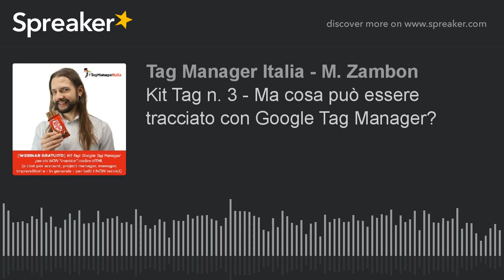Kit Tag n. 3 - Ma cosa può essere tracciato con Google Tag Manager?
Spezzone del webinar "Kit Tag" di Tag Manager Italia.

In questo audio spiego, durante il webinar Kit Tag, cosa può essere tracciato con Google Tag Manager.

Scaricati le prime 50 pagine del libro Google Tag Manager per chi inizia